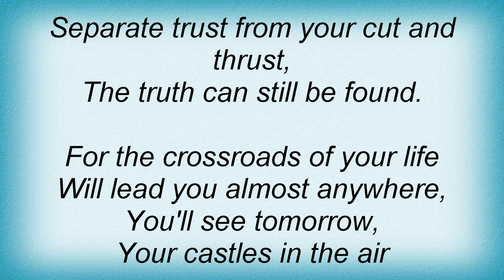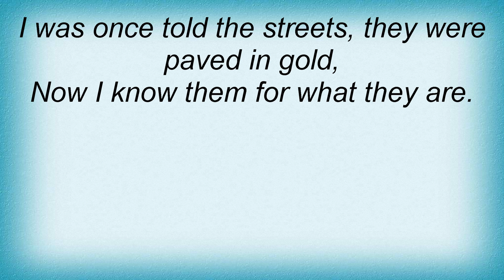Ray Thomas - Hey Mama Life Lyrics